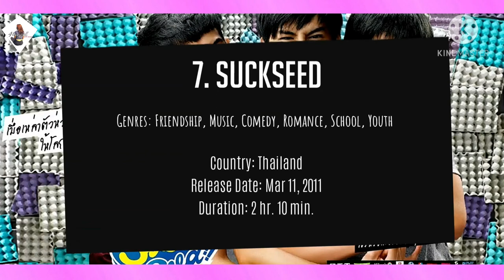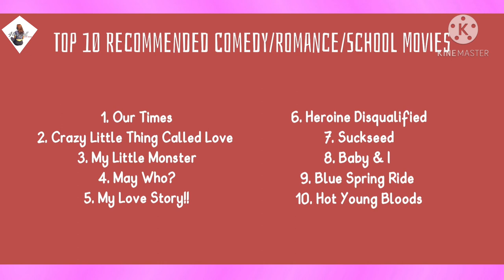Top 10 Recommended Comedy/ Romance/ School Movies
ulli chun

Top10​ Recommended Comedy/Romance/School Movies Today, I make triple genre that almost everyone like, yes: Comedy​ - Romance​ - School​. It has always genre that never failed me. What genre did you like? Song: ♥ Savannah - ELPHNT ♥ Majesty - Spazz Cardigan

Licence